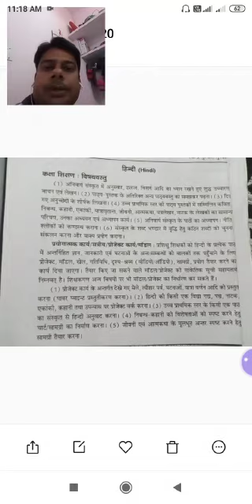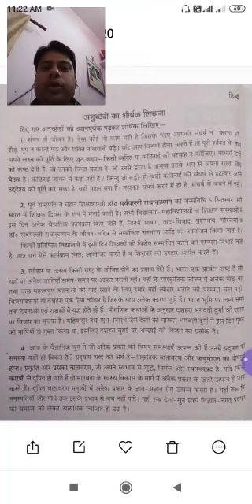D.E.Ed.4th sem, Hindi, अनुच्छेदों के शीर्षक लिखना/Mr Anoop Shukla